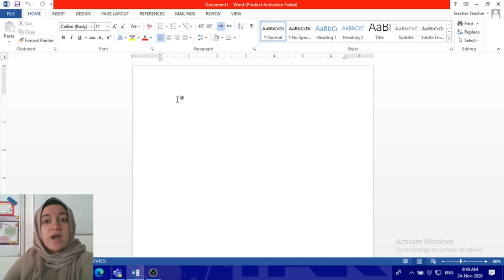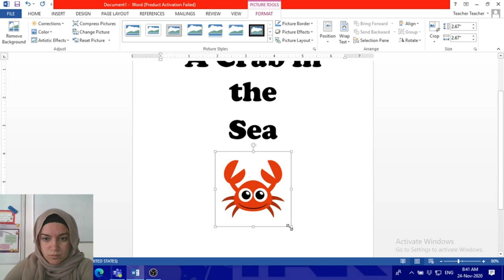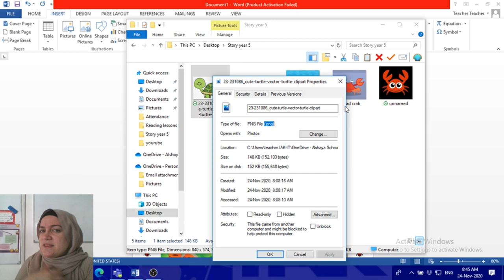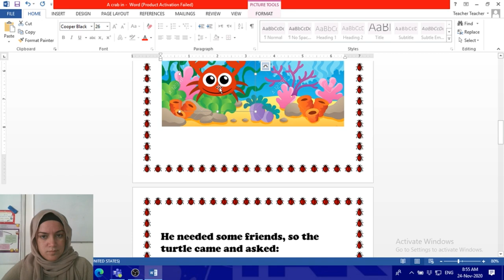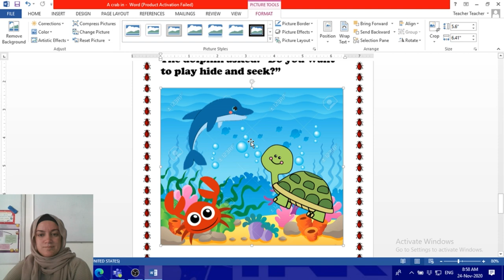How to Make a short story Using MS Word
You can use tongue twisters, but its ok if you couldn't find.

This is a fun project, which you can make and practice MS word through